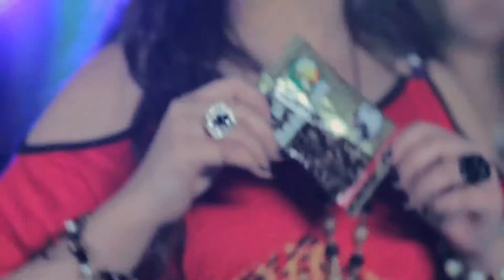اعلان بن الملكه النجم محمود سمير على شعبيات E3lan Bon Elmaeka Mahmoud Samir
♫♫♫دلوقتي تقدر تحمل و تنزل أغنية اعلان بن الملكه النجم محمود سمير E3lan Bon Elmaeka Mahmoud Samir MP3 من هنا
لو انت فى اى مكان فى العالم تقدر تتفرج على شعبيات اون لاين من موبايلك بمجرد انك تحمل تطبيق شعبيات من اللينك ده
ولو انت قاعد على الكومبيوتر وعاوز تتفرج على شعبيات اون لاين ادخل على اللينك ده
لو انت عاوز تسمع كل الاغانى الحصرية لقناة شعبيات من موبايلك او من الكومبيوتر ادخل على ال SOUNDCLOUD من موبايلك او من الكومبيوتر على الينك ده
لو انت على الفيس بوك من موبايلك او من الكومبيوتر هتشوف كل الجديد وتتباع اخبار كل المطربين من خلال صفحتنا
لو انت فاتك كليب على قناة شعبيات دلوقتى تقدر تشوفه بكل سهولة وبتقنية الاتش دى من خلال صفحتنا على اليوتيوب من خلال موبايلك او من الكومبيوتر على اللينك ده